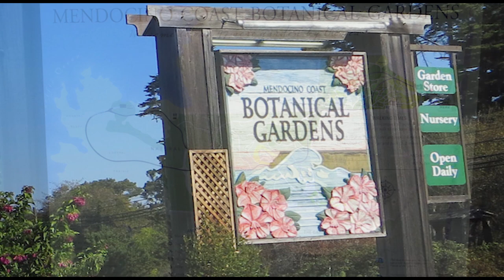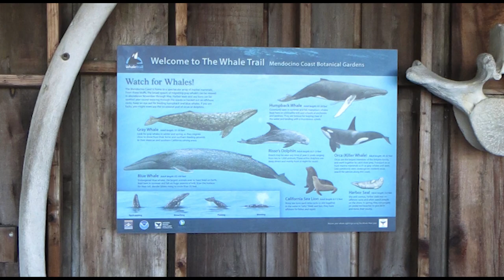Mendocino Coast Botanical Garden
Created a new playlist today for Mendocino County so I could post this video of a recent visit to the lovely Mendocino Coast Botanical Garden.